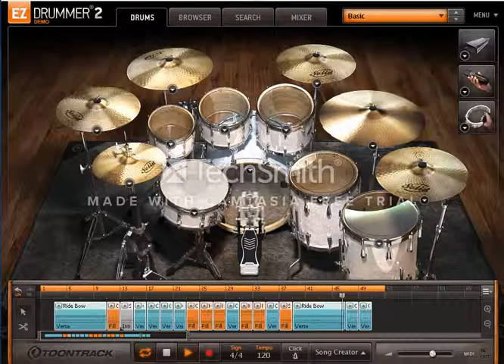A.W.S - Evermul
Toontrack
Camtasia
EZdrummer 2